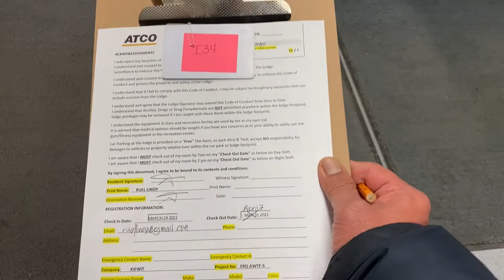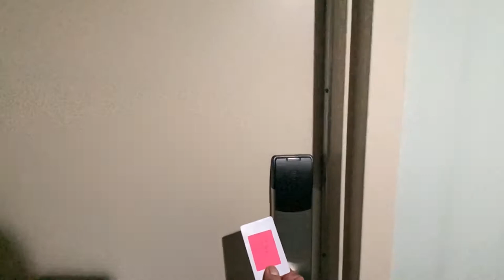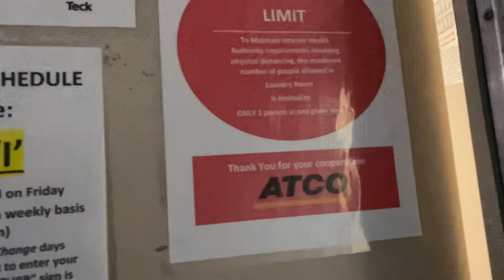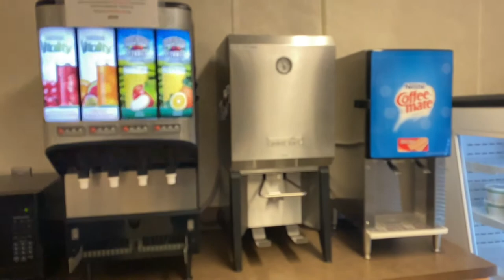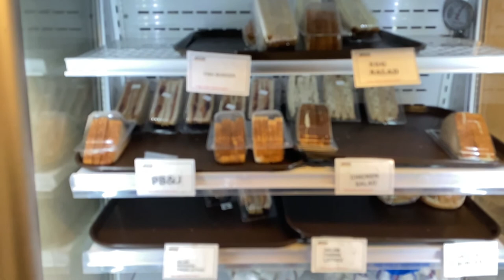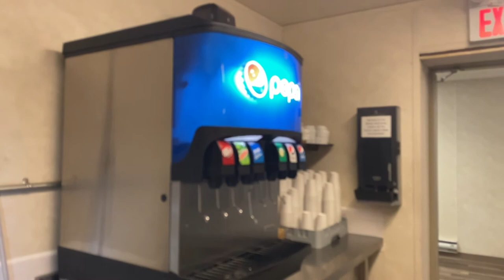Elk Valley Camp ,British Columbia,Canada